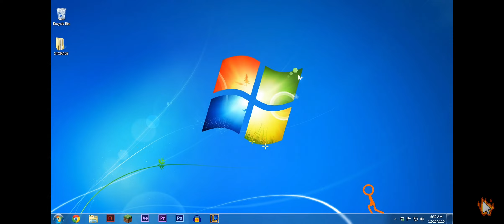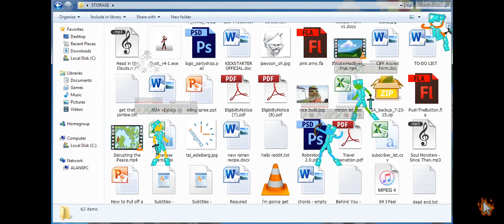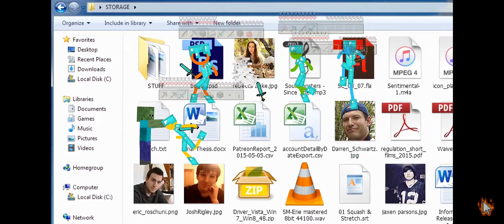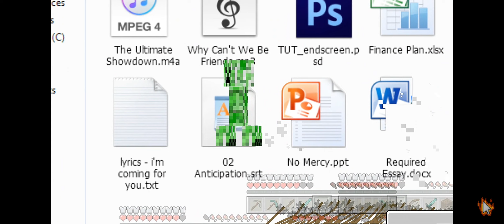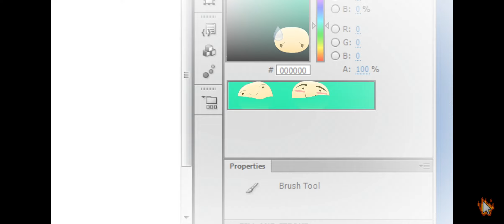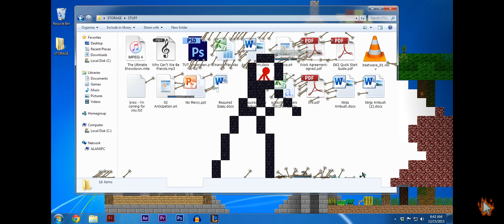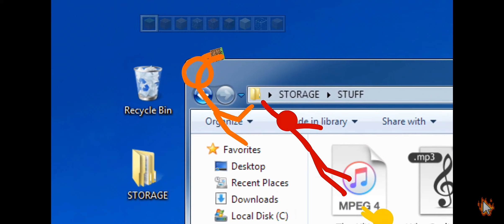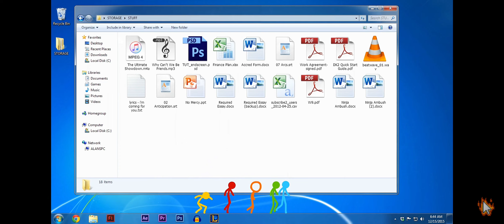dont bully me please:animationvsmincraft (original) voice over